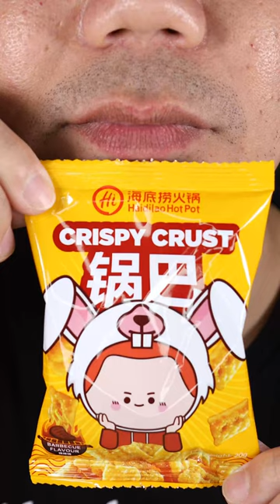海底捞锅巴 Haidilao Hotpot Crispy Crust Snack BBQ Flavor - It's complimentary at HDL!